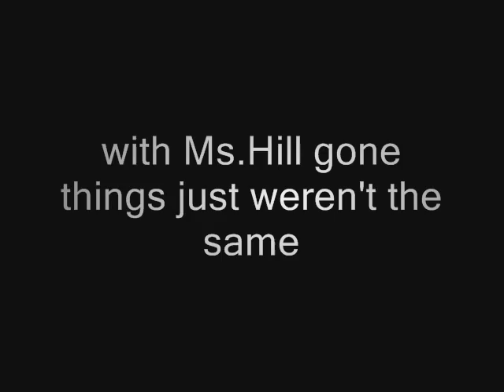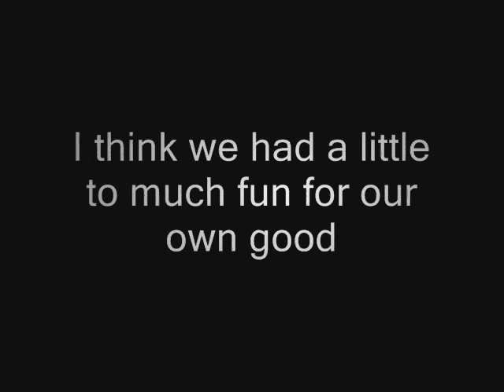Ms.Hill Pd2 Final Cut